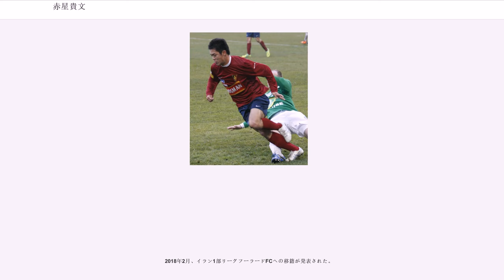赤星貴文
FKリエパーヤス・メタルルグスの選手
MKSポゴニ・シュチェチンの選手

赤星 貴文(あかほし たかふみ、1986年（昭和61年）5月27日 - )は、静岡県富士市出身のサッカー選手。ポジションはミッドフィールダー。フーラードFC所属。

静岡県東部の富士市に生まれ、地元の少年団神戸（ごうど）FCでサッカーを始める。中学時代は清水エスパルスジュニアユースに所属し、枝村匠馬らとクラブ日本一を経験した。この当時から年代別の代表に名を連ねる選手であった。

高校時代は清水エスパルスユースへと進まず、静岡の藤枝東高校に進学。先輩の成岡翔から受け継いだ10番を背負い、1年時からスタメンに定着した。在学当時、総体に2年連続出場、全日本ユース、高校選手権に2年連続と、当時の静岡勢としては最も多くの全国大会を経験したにもかかわらず、全国大会での目立ったタイトルはなく、三年時に静岡県選抜として優勝した埼玉国体が唯一のタイトルである。中でも、王国復活を掲げて臨んだ最後の高校選手権では3回戦へと駒を進めたが、国見高校の前にPK戦の末に敗れた。このPK戦で、藤枝東高校の第一キッカーを務めた赤星も失敗しており、試合後は悔しさを露わにした

全国大会での主な成績は少ないものの、2004年の高校選手権静岡県大会でMVPに選ばれるほどの逸材であり、赤星の視野の広さや判断力などは「近年の藤枝が生んだ最高傑作」とまで言われた。当時から既に高校生離れした実力を持ち、高校3年時にはジュニアユース時代に所属していた清水を始め、Jリーグの各球団が争奪戦を繰り広げた。赤星はその中から浦和レッズを選択。2005年に正式入団。

浦和では1年目から公式戦デビューを果たしたが、選手層の厚い浦和の中で徐々に出場機会が減り、2007年シーズンはカップ戦も含め公式戦に出場することは無かった。2008年、出場機会を求め水戸ホーリーホックにレンタル移籍。水戸ではボランチとしてスタメンを奪取。2列目でも起用され、41試合出場、8得点と結果を残した。

2008年10月、長谷部誠、小野伸二の海外移籍でボランチを欠いていた浦和の事情もあり、2009年シーズンからの浦和への復帰が決定。同年12月に正式発表される。しかしその2009年シーズンは、チームが3バックから4バックに移行したことにより、前年までDFにコンバートされていた阿部勇樹や細貝萌がボランチに復帰し、ポジション争いが激化。また、2列目でも原口元気、山田直輝といった赤星より更に若い世代の選手たちが台頭。出場機会に恵まれず、6月までの出場はナビスコカップの3試合のみ（全て途中出場、計36分）だった。

同年7月、複数のクラブからオファーが届く中「チームの軸にしたい」と獲得に名乗りをあげたモンテディオ山形へのレンタル移籍が決定。

2009シーズン終了後、レンタル先の山形、所属元の浦和双方から契約満了の発表を受け、チームを退団。現役続行を希望し、合同トライアウトへの参加、またエクストラクラサ（ポーランド1部）のシロンスク・ヴロツワフへ練習参加するなど移籍先を模索していた。

2010年2月26日、ポーランド・1リーガ（2部相当）所属のŁKSウッチに半年契約で入団することが発表された。
2010年3月23日、チームの経営難に伴って契約解除となり、その後日本のJFL所属クラブ、ツエーゲン金沢と契約を結ぶ。海外移籍に関して移籍金がかからない条項を盛り込むなど、強い海外志向があり、7月に入ってラトビア・ヴィルスリーガのSKリエパーヤス・メタルルグスへの移籍が発表された。
UEFAチャンピオンズリーグ 2010-11予選2回戦・対スパルタ・プラハの第2戦で先発、フル出場。(0-2、2戦合計0-5で敗退)

2011年1月28日、ポーランド・1リーガ（2部相当）のMKSポゴニ・シュチェチンへの移籍が発表された。同年5月7日、日本人として初めてポーランドプロリーグでゴールを決める。MKSポゴニ・シュチェチンがエクストラクラサ（1部）に昇格した2012-13シーズンには2012年9月29日のヤギエロニア・ビャウィストク戦で1部での初ゴールを決めた。

2014年7月、ロシア・プレミアリーグのFCウファに移籍した。同年8月17日、第4節のFCゼニト・サンクトペテルブルク戦でロシア・プレミア...